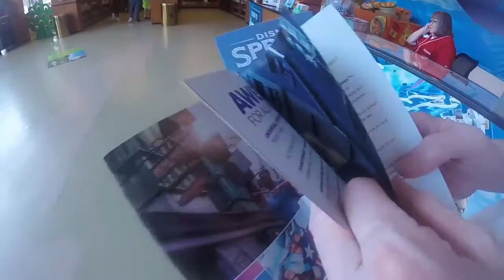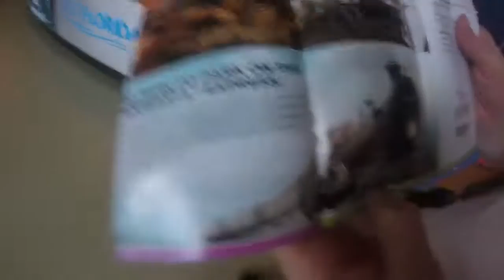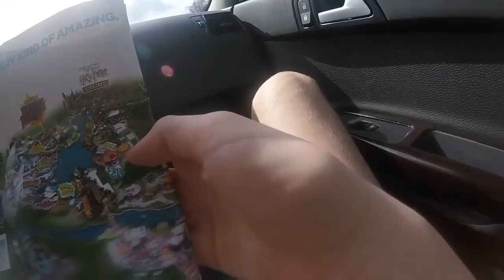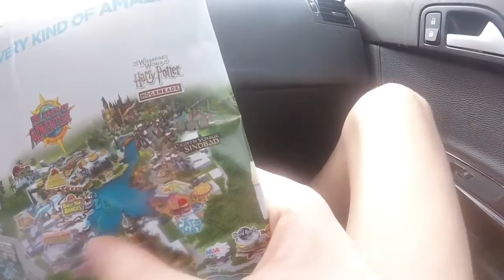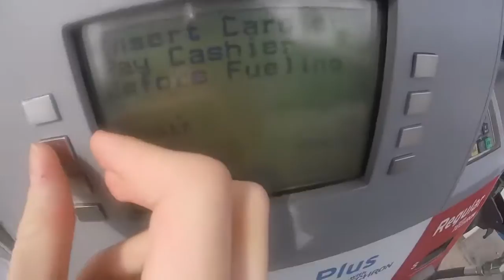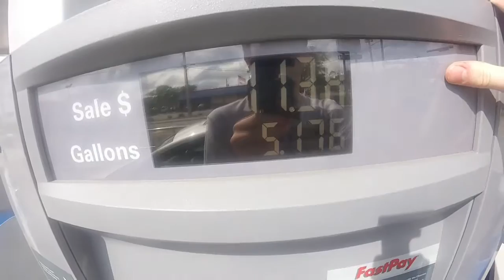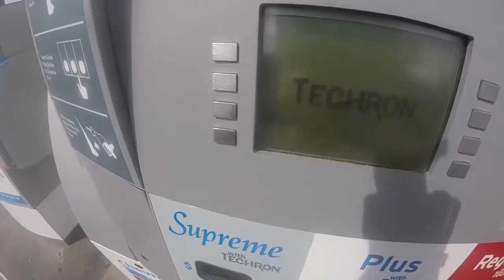Trip to Orlando Part 1